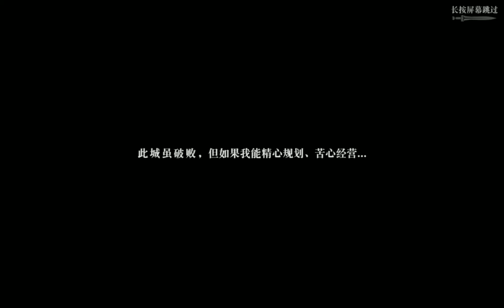Dynasty Warriors: Dominate Mobile – Siêu phẩm bấm mỏi tay trên mobile.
Được phát triển bởi Tencent, Dynasty Warriors: Dominate là phiên bản kế thừa toàn bộ tinh túy đồ họa và lối chơi của dòng game Dynasty Warrior nổi tiếng của Tecmo Koei.
     Cốt truyện của game vẫn tập trung vào những chiến dịch, những sự kiện cũng như điển tích truyền kỳ trong Tam Quốc Diễn Nghĩa. Đi kèm với lối chơi hack and slash kinh điển. Tuy nhiên khác với những phiên bản ra mắt trước là Dynasty Warriors: Unleashed, phiên bản Dominate của Tencent nhận được khá nhiều cải tiến tích cực về mặt đồ họa cũng như độ khó khi game thủ muốn tả xung hữu đột giữa muôn trùng vây của quân thù.

    Cụ thể thì đồ họa vật lý, hiệu ứng đổ bóng cũng như âm thanh xung trận và va chạm của từng loại binh khí của dòng game Dynasty Warrior vốn đã ở hàng đỉnh cao nay lại càng chân thật hơn và đem đến cảm giác hành động chân thật như trên Play Station 5 đến cho game thủ mobile.

Ngoài ra game mobile Dynasty Warriors: Dominate còn sở hữu một kho tàng dữ liệu khủng bao gồm những chiến tướng huyền thoại thời Tam Quốc như Lữ Bố, Trương Phi, Bàng Đức… đến những tên tuổi ít đất diễn của Ngụy và các thế lực khác như Dương Tu, Nhan Lương, Văn Xú… Chính điều này càng khiến cuộc hành trình đầu tiên khi nhập vai Gian hùng kiệt xuất – Tào Tháo hay Hán Chiêu Liệt Đế – Lưu Bị, càng có ý nghĩa hơn trước khi mở khóa và thử sức với các vị tướng khác như Gia Cát Lượng tự Khổng Minh hay Triệu Vân tự Tử Long.

Và còn rất nhiều điều thú vị khác nữa.